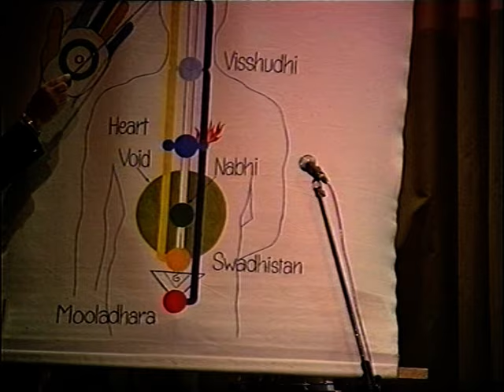1990-0316 Public Program Hilton Hotel Sydney NITL-RAW longer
Archive video: H.H. Shri Mataji Nirmala Devi at Sahaja Yoga Public Program 1990 in Hilton Hotel Sydney, Sydney (Australia). Digitally improved file.

Chapters:
0:00 Talk
35:33 Q&A
1:22:46 Self-Realization
1:44:03 Bhajans and workshop